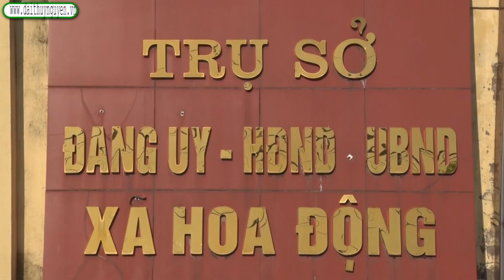UBND xã Hoa Động tổ chức ra quân tổng vệ sinh môi trường